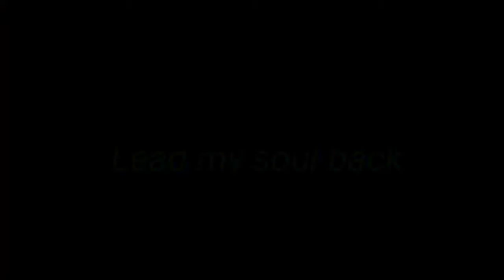Lead my soul back.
Jamming funkers.